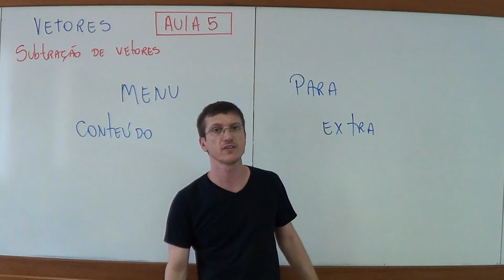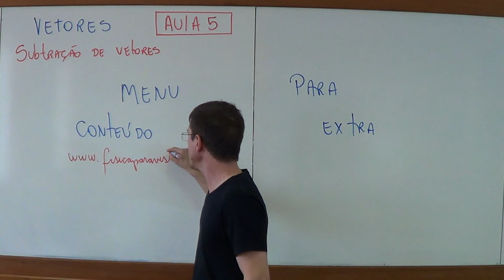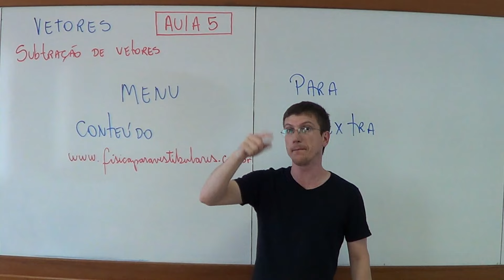SUBTRAÇÃO de Vetores - VETORES - Aula 5 (MENU) - Prof. Marcelo Boaro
Este é o vídeo de MENU da 5ª aula de VETORES do Prof. Marcelo Boaro. Neste vídeo eu disponibilizo os links para os vários exercícios resolvidos e outros vídeos de conteúdo extra.

Questão 31:

Questão 32:

Questão 33: